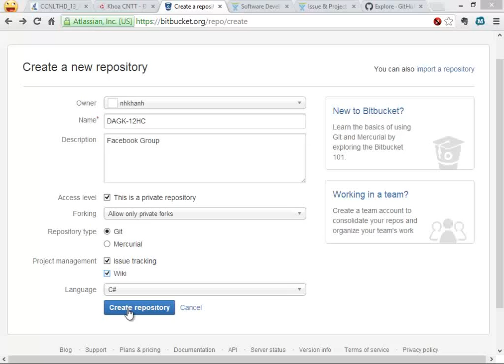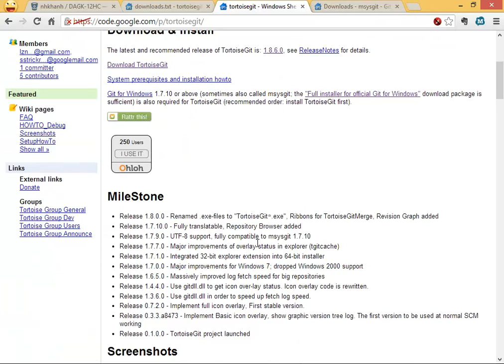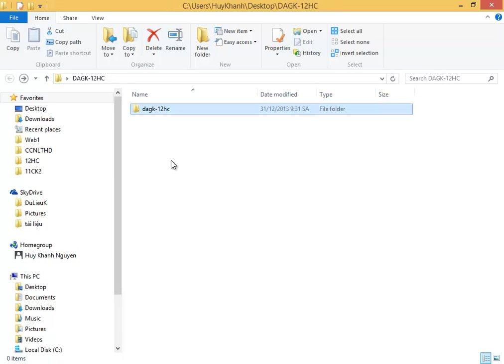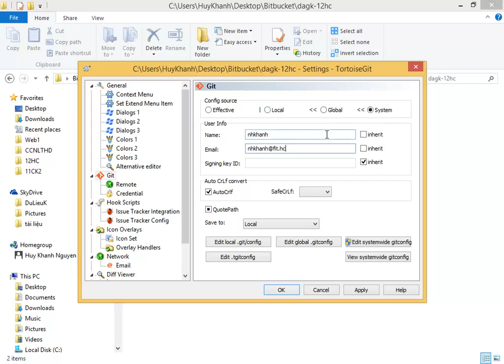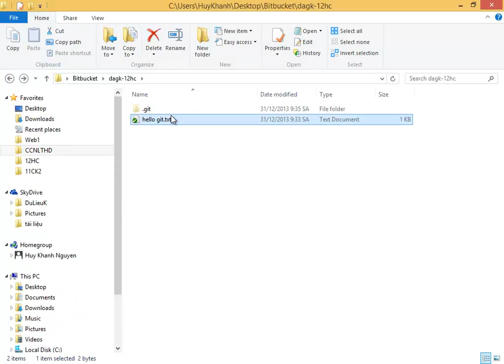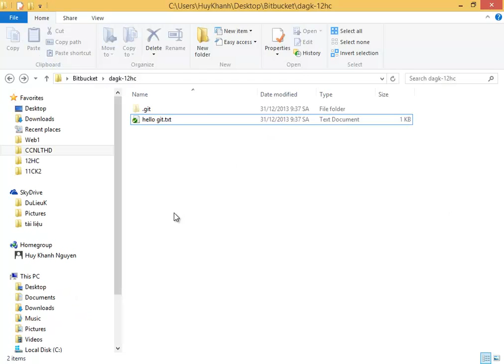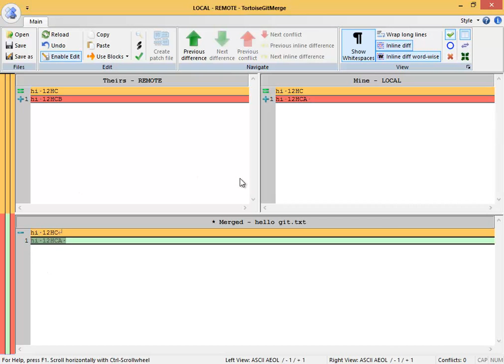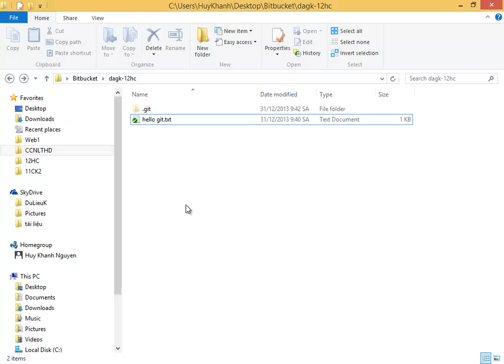V05 - Using TortoiseGit with Bitbucket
0:00 Create Bitbucket Repository
1:29 Install TortoiseGit to use Git with Windows
2:59 Create folder to clone with Git repo
3:16 Git Clone
5:44 Git commit
6:02 Setup name & email
7:49 Push changes to Bitbucket
9:04 Pull changes from Bitbucket
10:45 We have to Pull other changes from server before Push
11:23 Conflict occurs when one line was changed by two contributors at the same time.
12:35 Resolve conflict
13:50 Stash save if you want to revert back later
14:23 Commit resolved conflict and Push to server